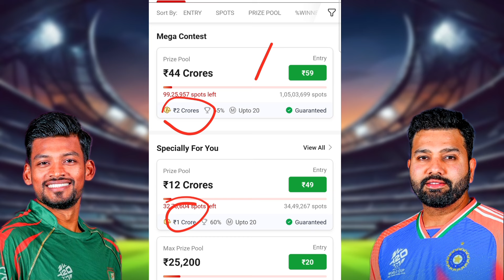IND vs BAN Dream 11 Team | BAN vs IND Dream 11 Prediction | IND vs BAN Pitch Report